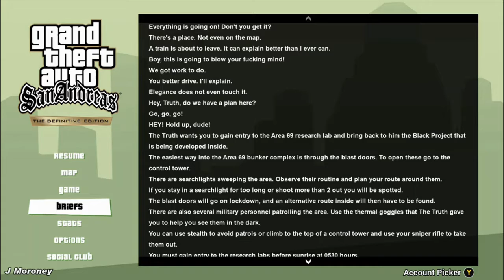Gta San Andreas Definitive Edition Lets Play # 47 Project